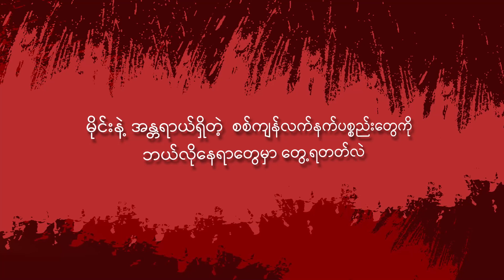မိုင်းနဲ့ အန္တရာယ်ရှိတဲ့ စစ်ကျန်လက်နက်ပစ္စည်းတွေကို ဘယ်လိုနေရာတွေမှာ တွေ့ရတတ်လဲ